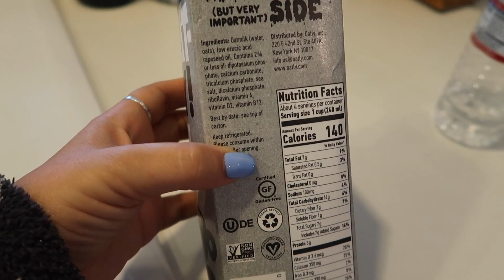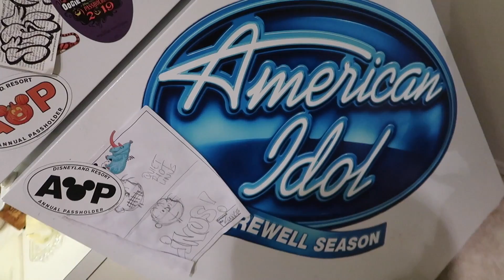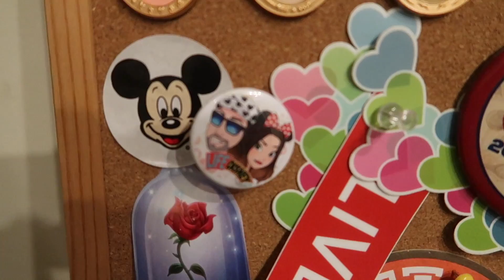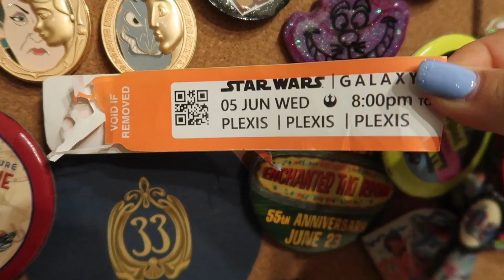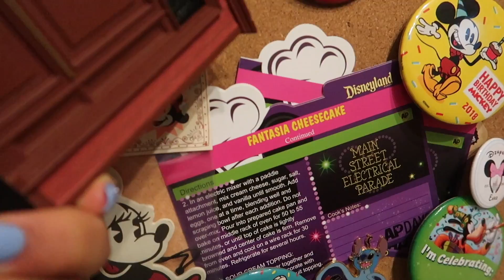Home is where the vlog is #3 :Breakfast, Windy Beach, Pizza & Disney Collection with Churro Toffee!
Personal Social Media Links:
Best Life & Beyond Official Instagram:  @bestlifeandbeyond